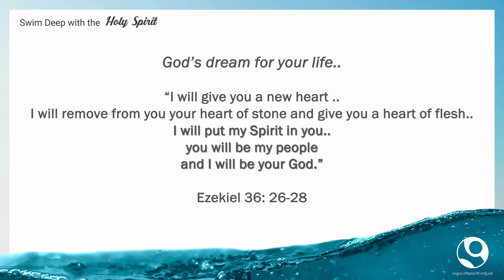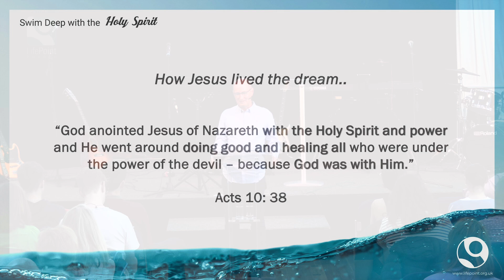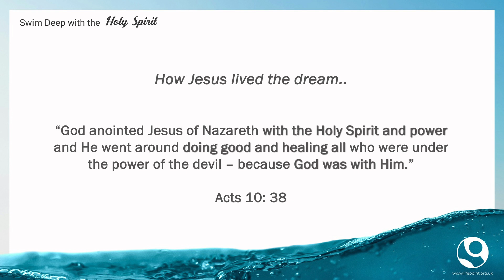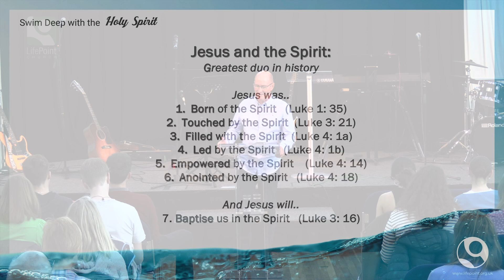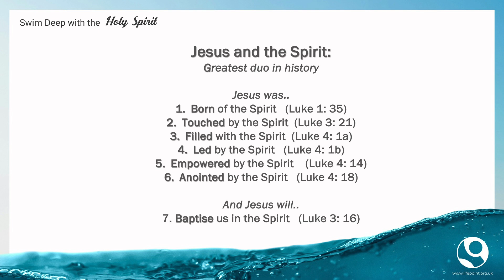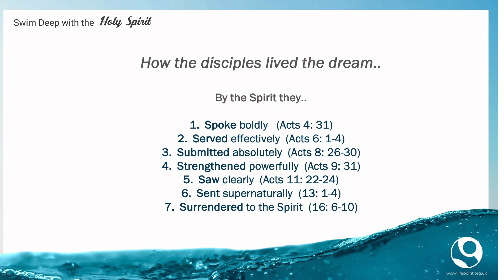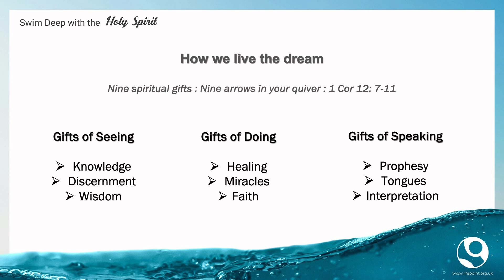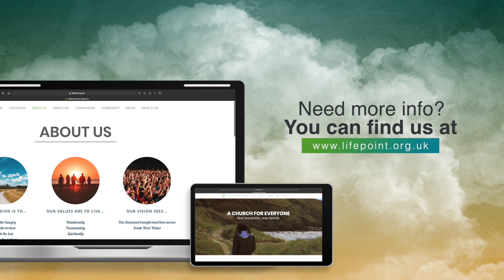How to Live God's Dream for your Life Mike Sutton Smith 06 OCT 2024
The first generation of Christians discovered that they had within reach a selection of spiritual gifts - like nine arrows in their quiver - a variety of spiritual weapons with which they could face any situation and win any battle. The Holy Spirit knows who needs which gift and when - and He will prompt the right person at the right time to use the right gift. We just need to be available and ready.

Edited by Joshua Platt